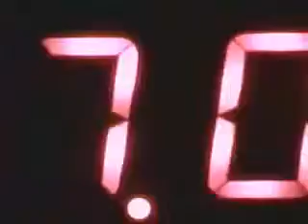Back To The Future trailer | Official Theatrical Trailer | High Definition